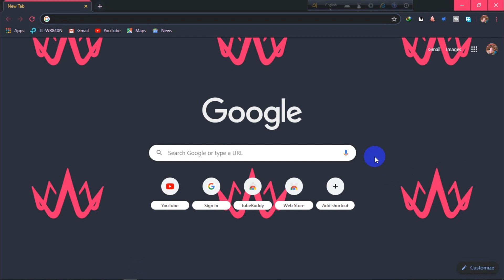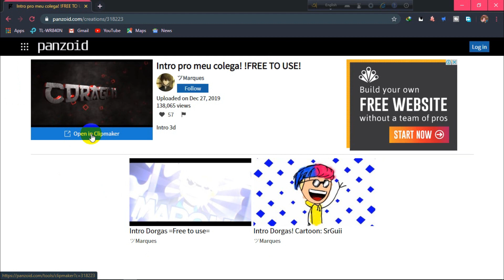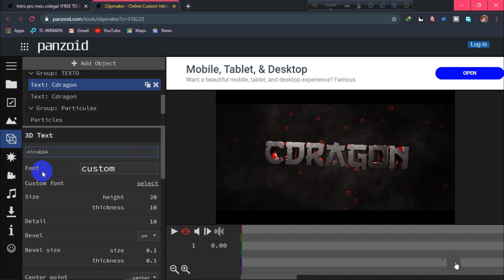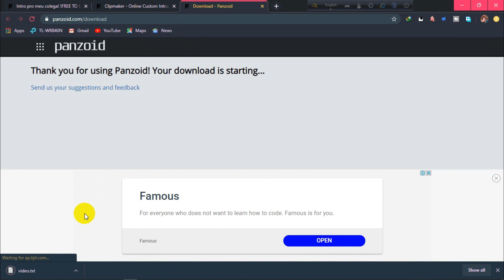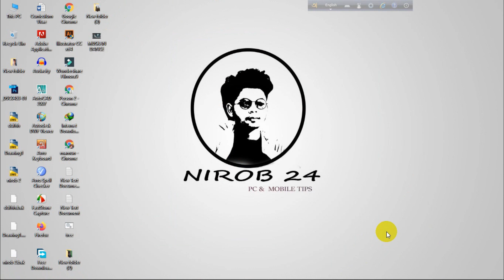Create Free Intro Video without Any Software 2020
I have another video of creating intro for YouTube where I have shown a way to edit Sony vegas intro templates which is bit tricky for some people. This video is about Panzoid. It's a website that will help you to create free intro very easily. It reduces a load of effort since it does not require any third party software.

Giving you the attention sir I am using your audio song in my tube video. Wright claims or strikes.
Thanks
THANKS